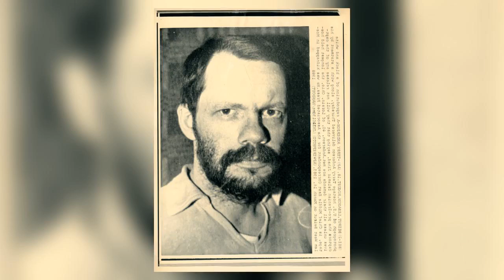Terry A. Anderson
Terry A. Anderson (born October 27, 1947) is an American journalist. He reported for the Associated Press. In 1985, he was taken hostage by Shiite Hezbollah militants and held until 1991. In 2004, he ran unsuccessfully for the Ohio State Senate.